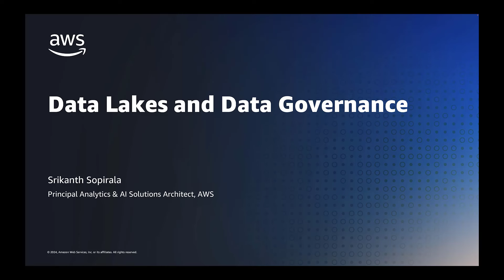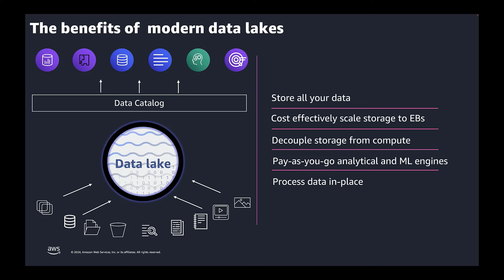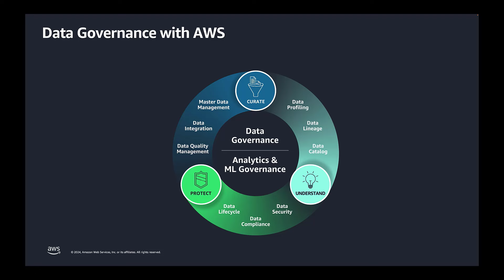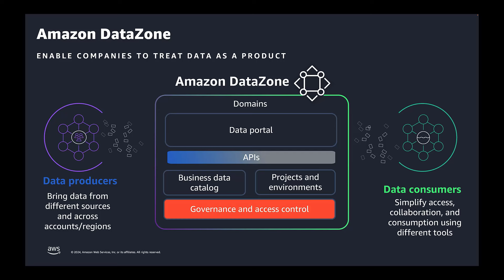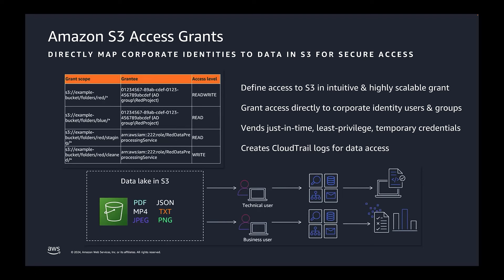How to govern and manage data stored in data lakes - Introduction | Amazon Web Services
Effective data governance is key to ensure the integrity and trustworthiness of your data. Learn why data lakes are important to organizations, the AWS model of data governance, and the various services that can help with governing data lakes.